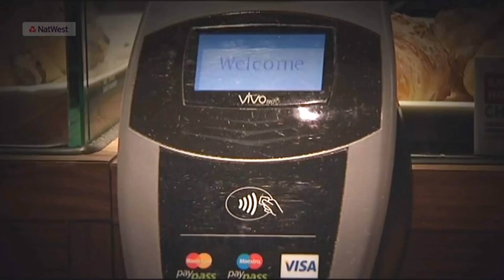The One with the New Chairs (Ep 22)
Today we're talking the black stuff, a great new play, whilst our gadget man, Dan Westwood brings us thoughts on contactless payments. Also this week, 'Titters' talks Ten Pin bowling in sports corner!